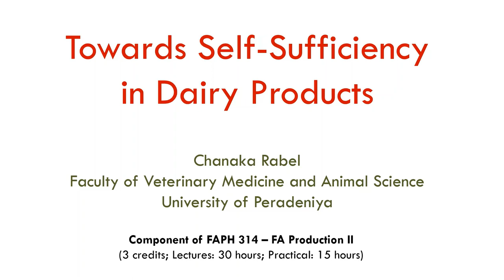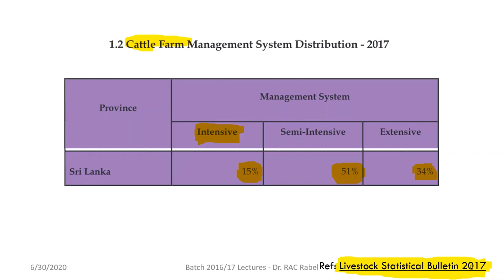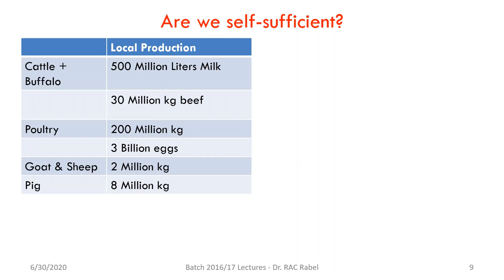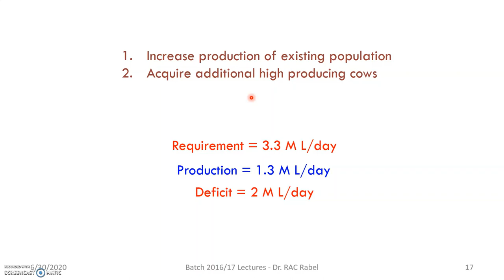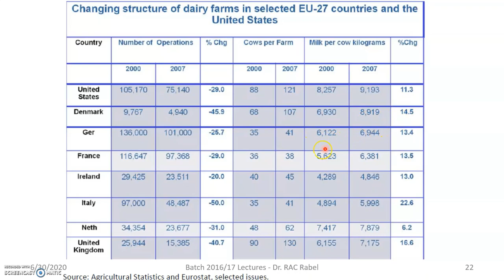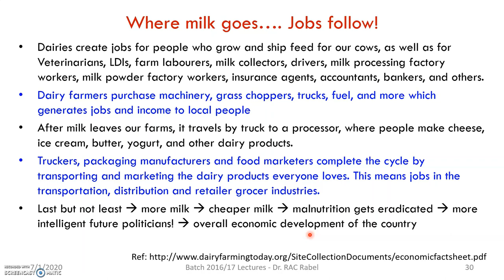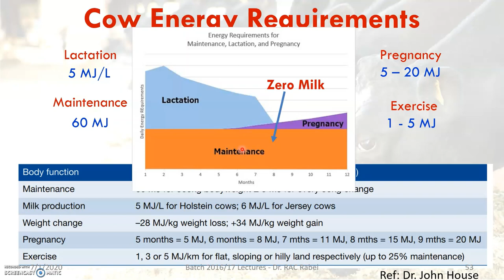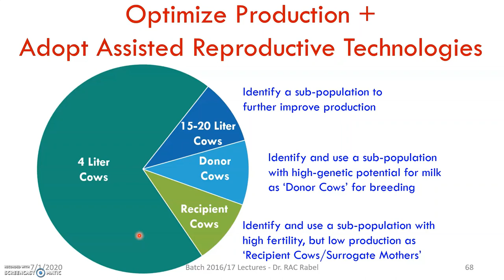Dairy Management Lecture 3 - Towards Self Sufficiency in Dairy Products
How Can Sri Lanka become Self Sufficient in Dairy Products? How long will it take? What approaches should be taken?